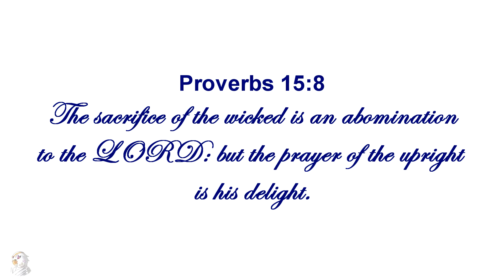31 Days of Prayer For The Nation 09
A short verse and prayer for today.